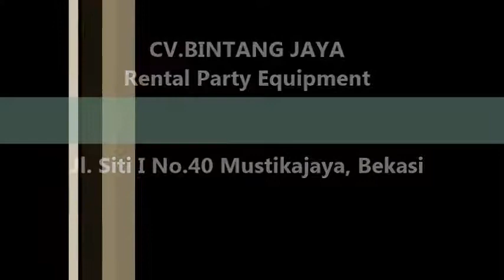Kursi Anak Di Meriahnya Pesta anak 021-82619088